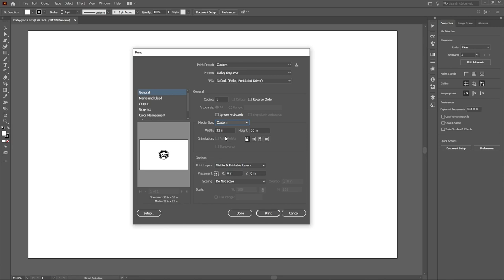Laser It Challenge #2 - Laser Engraving a Halloween Pumpkin with Baby Yoda!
In this weeks episode of the Laser It Challenge, we're posing the question, can you laser engrave a Halloween pumpkin and back light the engraving to create a classic glowing effect? With Mandalorian season 2 just around the corner we thought it fitting to engrave our favorite character, baby Yoda, on our pumpkin.

We used the Fusion Pro 32 with an 80-watt laser tube for this project:

Engraving Settings:
500 DPI
20% Speed
100% Power
Stucki Dithering Pattern
Bottom-Up Engraving Direction
Cycles 2
Note: more cycles and depth are the key to a backlit engraving